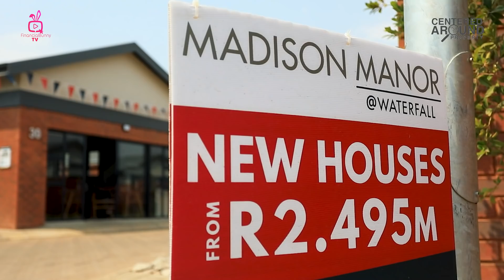Why is property so expensive and how to buy for your needs with Marius Brandow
In this video I sit down with Marius Brandow who is the Sales and Marketing Manager of the newly built upmarket Madison Manor at Waterfall.